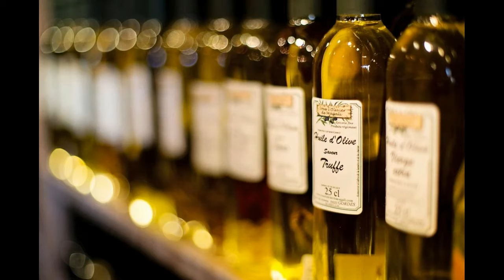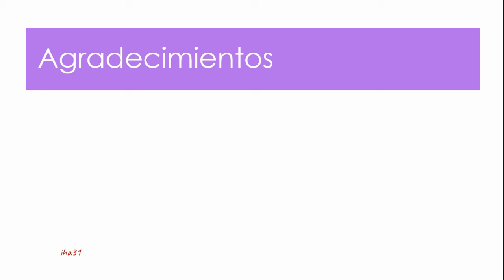Consejos Saludables Lunes 19 de julio de 2021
Comida Saludable